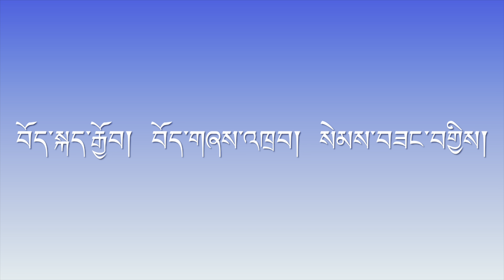Elegant Toronto Lhakar Gorshey 2022.9.14 ལྷག་དཀར་བཟངརྟེན་འབྲེལ་བཟང་།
All this summer-long Toronto gorshey was organized by Tibetan Women Association of Toronto in celebration of Lhakar!